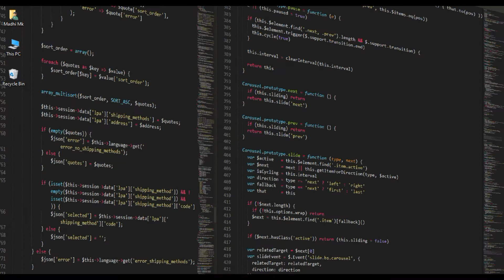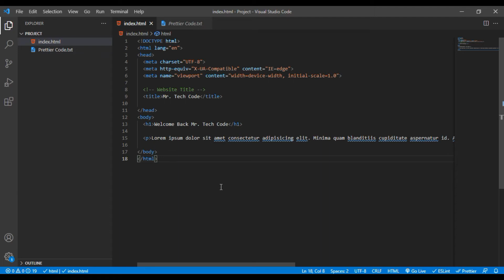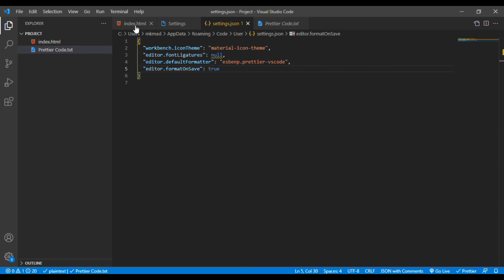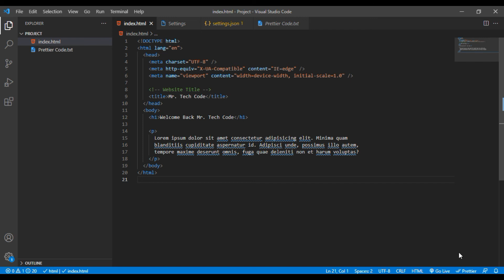Visual Studio Code Prettier Code Configuration | Mr. Tech Code | Tamil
The only source of knowledge is Experience.
Albert Einstein

Welcome to Mr. Tech Code.

In this video, explain How to solve Prettier Extension Problem in tamil.

Prettier Extension Configuration Code:

  "editor.defaultFormatter": "esbenp.prettier-vscode",
  "editor.formatOnSave": true

This channel specially created for sharing knowledge about programming, Tech news, Networking, Ms-Office, Operating system, Linux fundamentals, Security updates Computer Tricks, and Tips.

This channel does not promote or encourage any illegal activities. All contents provided by this channel for General and Educational purpose only.